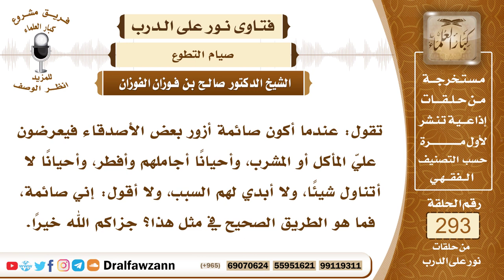4901- حكم إفطار الصائم تطوعًا إذا دعي للطعام - الشيخ صالح الفوزان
"السؤال: جزاكم الله خيرًا وأحسن إليكم، تقول: عندما أكون صائمة أزور بعض الأصدقاء فيعرضون عليّ المأكل أو المشرب، وأحيانًا أجاملهم وأفطر، وأحيانًا لا أتناول شيئًا، ولا أبدي لهم السبب، ولا أقول: إني صائمة، فما هو الطريق الصحيح في مثل هذا؟ جزاكم الله خيرًا.
الجواب: الصيام إذا كان تطوعا فإنه يجوز لصاحبه أن يفطر، لا سيما إذا دُعي، إذا دعاه أخوه فإنه يجيب الدعوة، فإن شاء أفطر وتناول من الطعام طعام الدعوة، وإن شاء استمر على صيامه ويدعو لهم، يدعو لأهل الدعوة وينصرف ويخبرهم أنه صائم، لا بأس بذلك، من أجل أن تطيب خواطرهم ويعلموا عذره، وليس في هذا رياء والحمد لله؛ لأنه لا يقصد بذلك الرياء وإنما قصد تطييب خواطرهم وبيان العذر الذي من أجله لم يأكل من طعامهم.

السيرة الذاتية :
للاشتراك في قناة الشيخ صالح الفوزان

14_ الشيخ محمد أمين الشنقيطي
يتيوب

15_سماحة المفتي عبد العزيز آل الشيخ
 يوتيوب

رئيس الفريق
لمشروع كبار العلماء